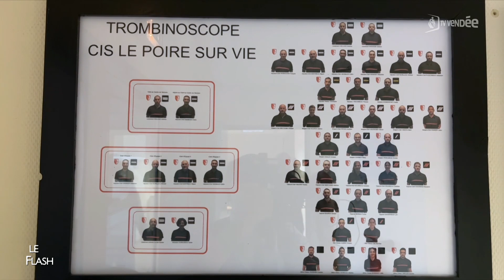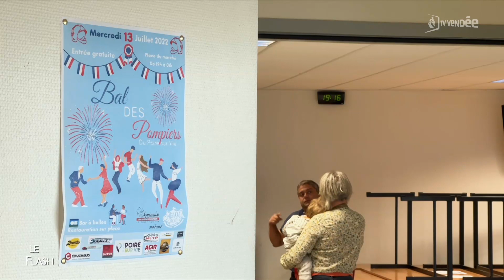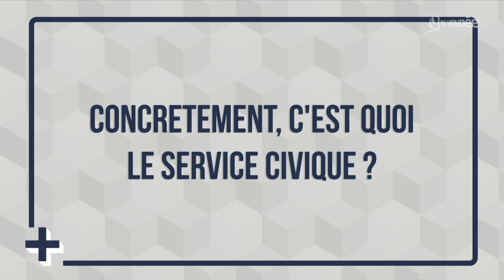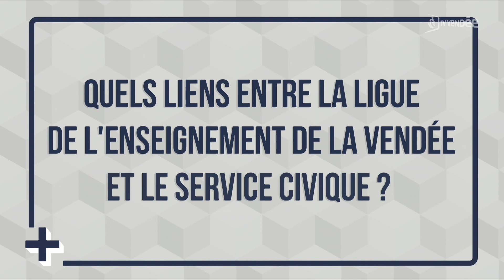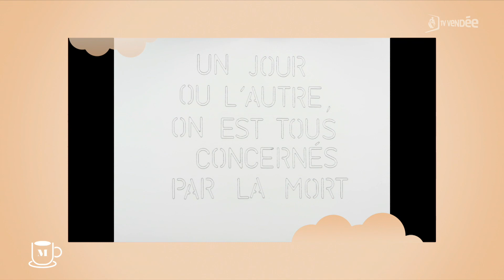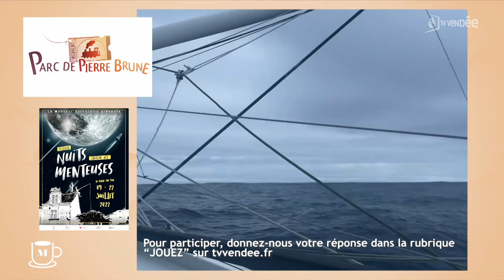La Matinale du 27 juin 2022